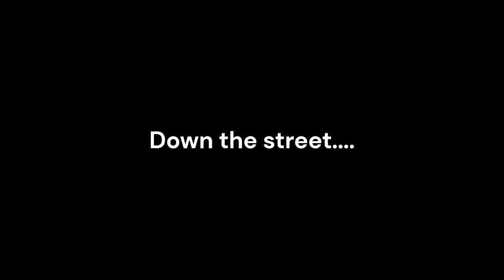Cowgirls episode three: twenty out of ten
With her new phone, Tara and Autumn are as different as ever, getting into more fights.  What will happen when Autumn openly says that she hates Tara AND her YouTube channel?  Find out in Cowgirls Episode three: twenty out of ten.